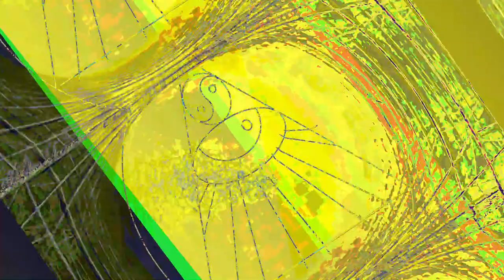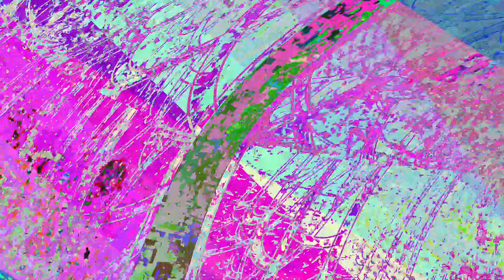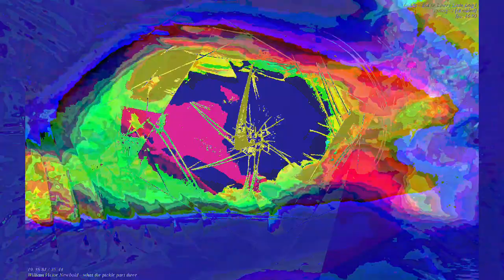[EPILEPSY WARNING] Movie 23 06 12 06h06m13s